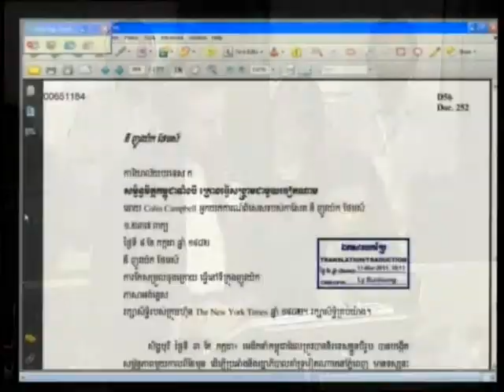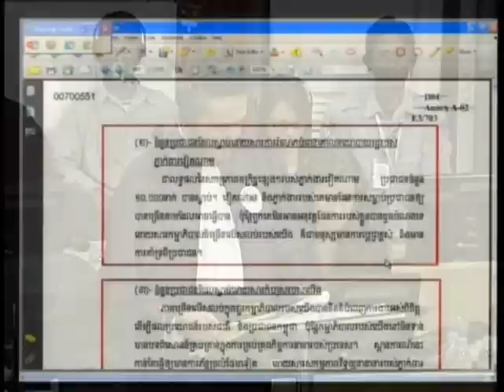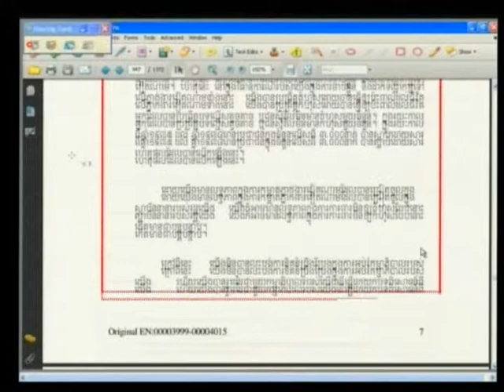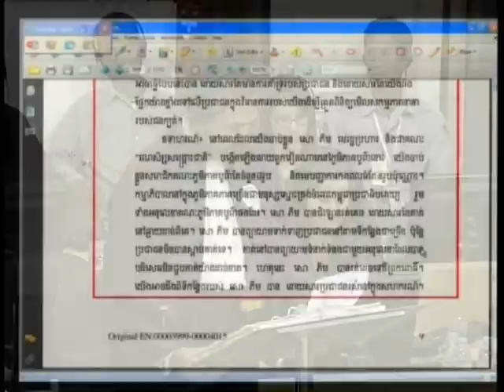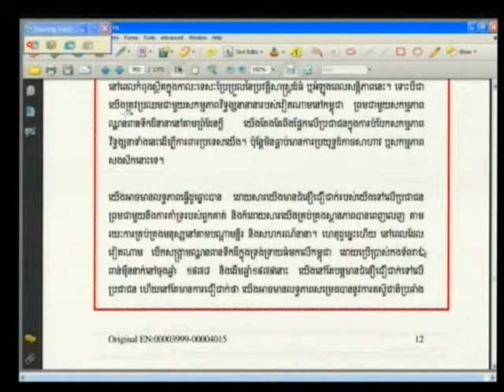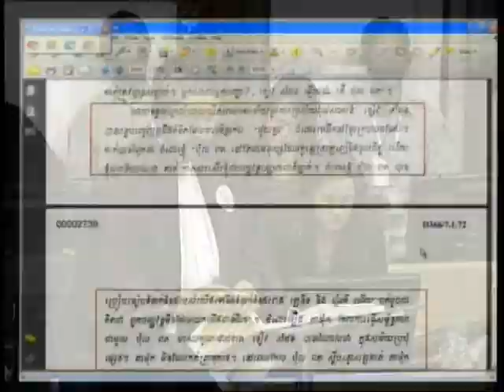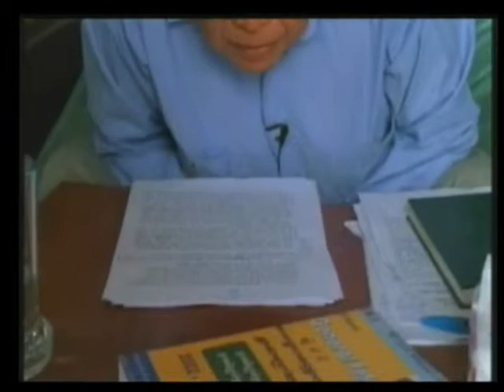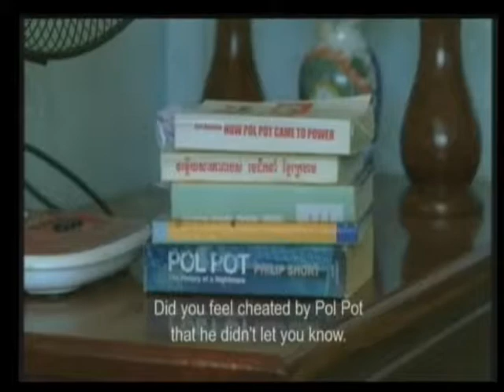E1 168R 2013 01 31 S4 FL KH Pub